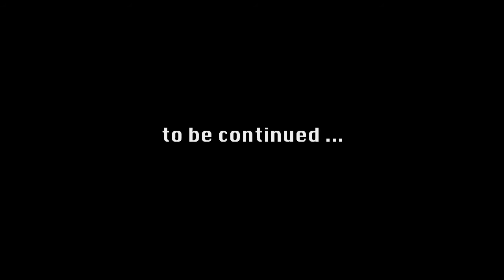Let's Play Fallout 4 (Sharpshooter) Ep 49: Fighting Fire with Bullets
In This Episode: Shane and MacCready fall out of the frying pan and into the fire at Saugus Ironworks.